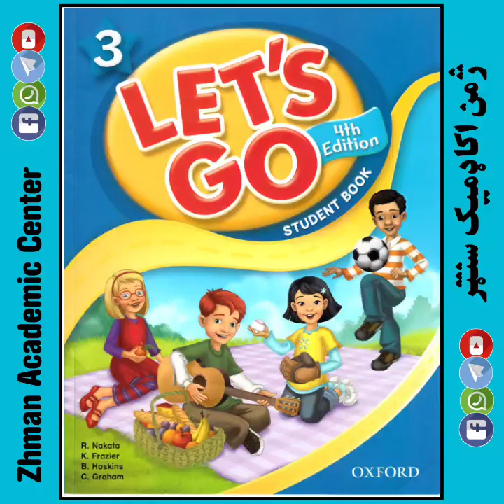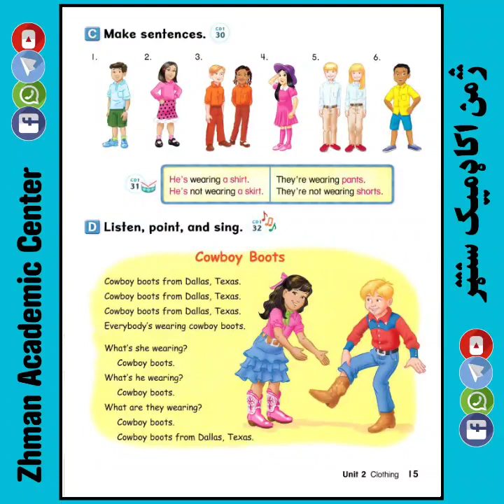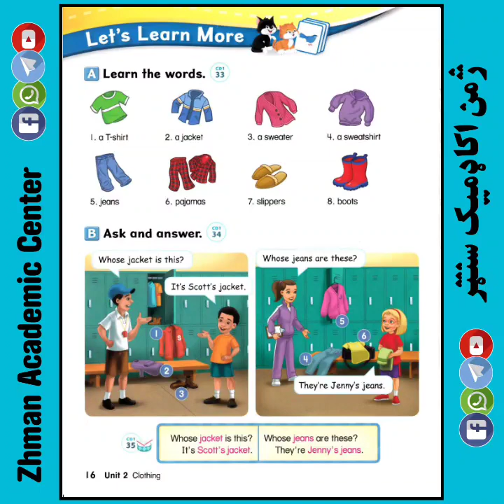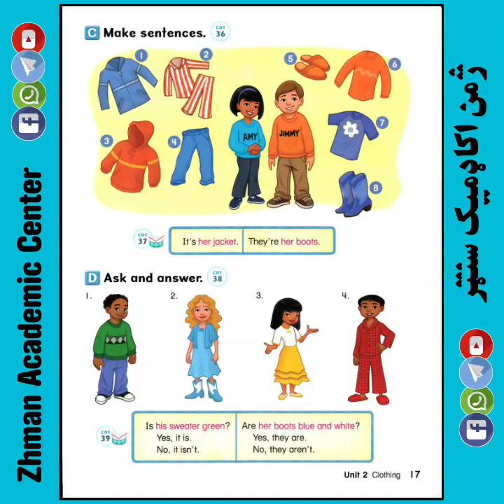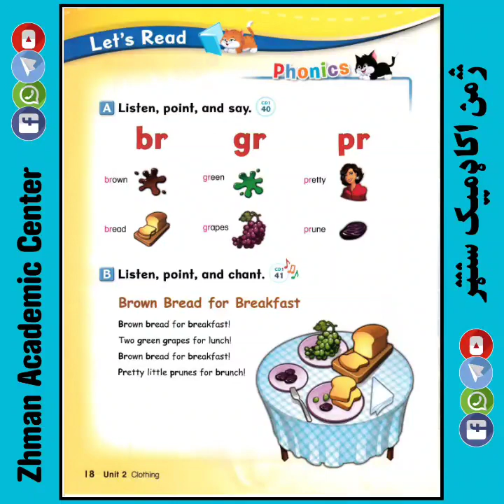د لټس ګو ٣ کتاب څلورم درس Let's Go 3 book lecture 4 , Zhman_Academic_Center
let's Go 3 book all lectures Pashto find my channel
د لتس ګو ٣ کتاب ټول درسونه دلته وګوری
Zhman Academic Center
Zhman_Academic_Center